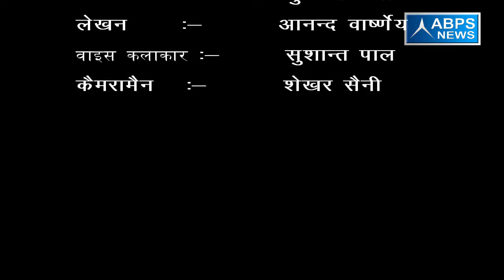ग्राम मनकुला , ब्लॉक कुंदरकी , जिला मुरादाबाद